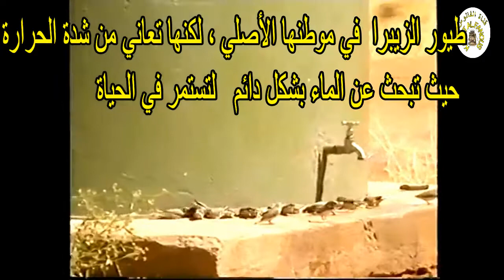طيور الزيبرا في براري استراليا ,Zebra Finich, Diamant mondarin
تعيش طيور الزيبر في معظم مناطق أستراليا بإستثناء المناطق الساحلية الرطبة، ويبلغ طولها ما يقارب 10 سينتيمتر وتزن 12 غراماً[١]. تتراوح أعمار طيور البرقش ما بين 3 إلى 15 عام وتمتلك منقار برتقالي اللون مائل الى الحمرة وذيلها ابيض وأسود مما كان السبب بتسميتها طيور الحمر الوحشيّة. تختلف ذكور البرقش عن إناثها، إذ تمتلك بقع برتقالية اللون على الخد وبعض اللون الأسود أسفل الصدر.[٢]. بالنسبة  لتكاثر ليس هناك موسم محدد لتكاثر طيور الزيبرا، لكن الشرط الأساسي لبداية موسم التزاوج هو هطول الأمطار، إذ تبدأ الذكور بالغناء والرقص كنوع من طقوس التزاوج[٣]. تتزاوج طيور الزيبرا في أسراب ، تبدأ كل منها ببناء العش المكون من الأعشاب والريش فوراً مع بدء عملية التزاوج، ومن الجدير

بالذِكر ان طيور البرقش ترتبط بزوجة واحدة فقط مدى الحياة. تضع انثى البرقش ما بين أربعة الى ستة بيوض تتناوب في حضانتها مع الذكر خلال فتره تمتد الى اسبوعين تقريباً. تقوم الذكور بالحماية الشديدة للإناث اثناء فتره الحضانة وتتناوب معها بجمع الطعام للصغار بعد عملية التفقيس. تنال الصغار استقلالها بعد خمسة أسابيع مما يتيح لأهل الإستعداد لدورة اخرى من البيوض. الغذاء